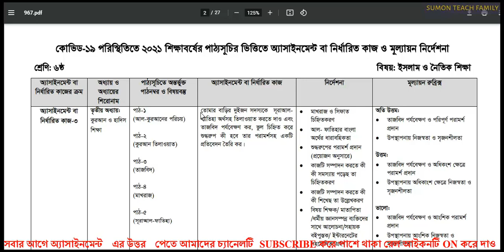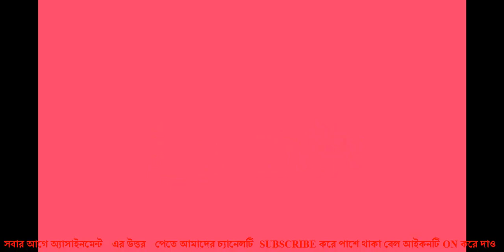Class 6 Islam 14th Week Assignment Answer .৬ষ্ঠ শ্রেণির ১৪ তম সপ্তাহের ইসলাম ও নৈতিক শিক্ষা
Class 6 Islam and Moral Education
14th-week assignment activities have published so students are urged to start their assignments. Likewise, Class Six 14th Week Islam and Moral Education Assignment. Class 6 14th Week Islam and Moral Education Assignment 2022. Islam and Moral Education 14th Week Assignment Class 6. Class six 14th Week Islam and Moral Education Assignment. ষষ্ঠ শ্রেণির ১৪ তম সপ্তাহের ইসলাম ও নৈতিক শিক্ষা অ্যাসাইনমেন্ট l ৬ষ্ঠ শ্রেণির  ১৪ তম সপ্তাহের ইসলাম ও নৈতিক শিক্ষা অ্যাসাইনমেন্ট  l ১৪ তম সপ্তাহের ৬ষ্ঠ শ্রেণির ইসলাম ও নৈতিক শিক্ষা অ্যাসাইনমেন্টের উত্তর/সমাধান l  So, Class 6 14th week Islam and Moral Education assignment with answer. Islam o noitik shikkha assignment. Keep an eye on our site to get all the weekly assignments of Class 6 and its solutions. Class 6 Islam and Moral Education All week assignments and their solutions are ready.Class 6 Islam and Moral Education 14th Week Assignment
All educational institutions in the country are closed due to Coronavirus. In this situation, it is almost impossible to take the annual examination of secondary school. But the government has taken some important steps to promote everyone in the next class. For this, students are given assignments on the basis of a short syllabus.

The 14th-week assignment of Class 6 candidates has released. Instructions in this regard have been provided on the website of the Department of Secondary and Higher Education (dshe.gov.bd). The directive states that due to the coronavirus epidemic, national education activities and textbooks have created assignment activities for class 6. Assignment activities have created in the student learning activities based on the rearranged curriculum for the students. In this context, Islam and Moral Education is given as an assignment in the seventh week. And given as student homework.